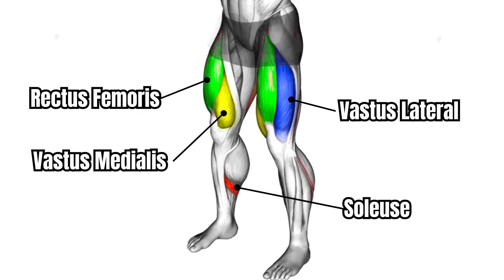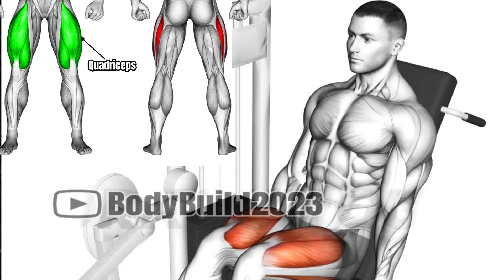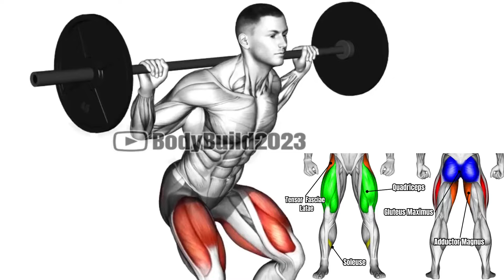7 BEST LEG EXERCISES TO GET WIDE THIGH WORKOUT !